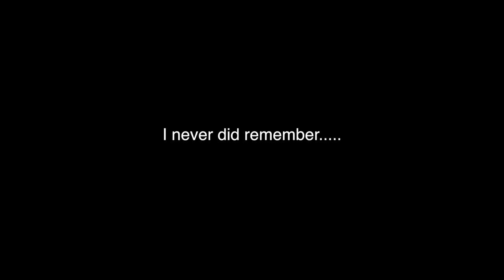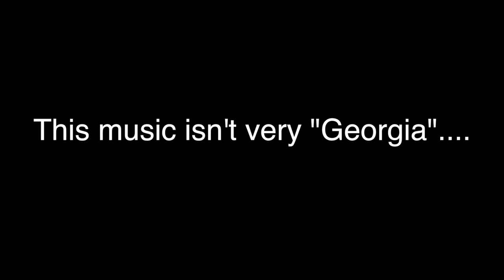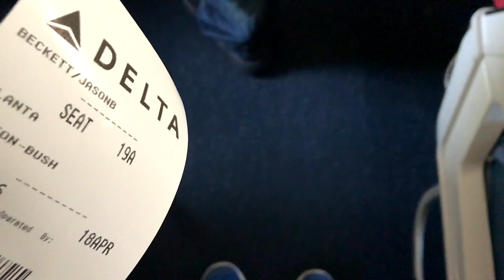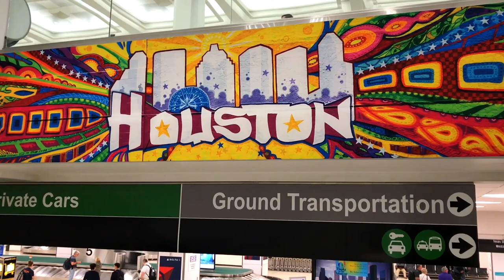College Nats 2018 - Day 1: Travel to Texas A&M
Day 1 of my Collegiate Nationals experience! 2018 College Nats was awesome! Here's my travel day!